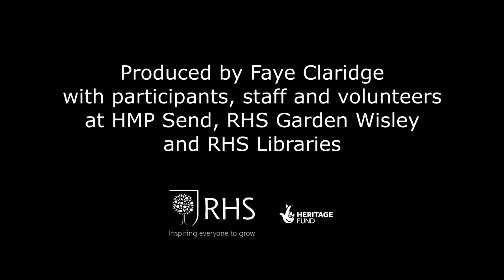Plants, prisons and potential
GARDENING FOR WELLBEING IN INCARCERATION
Thoughts from prison inspired by the RHS Ruhleben Collection

Artist Faye Claridge took RHS archives from the WW1 Ruhleben internment camp into HMP Send, for participants to compare past and present experiences of gardening in incarceration.

Like the WW1 photographer who was allowed into the camp on occasions to take photographs for prisoners to post home, Faye was given permission to work with participants at HMP Send to make the following portraits and audio recordings.

This short film was one of a number of outcomes produced by Faye Claridge with participants at HMP Send as part of the RHS Gardens Of Imagination arts research & development project, supported by the Heritage Fund.